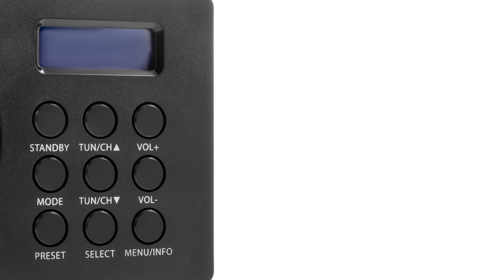Logik L2DAB16 Portable DAB/FM Radio - Black | Product Overview | Currys PC World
Learn more about the Logik L2DAB16 Portable DAB/FM Radio - Black.

In need of a portable DAB and FM radio? Enjoy music anywhere thanks to this DAB and FM radio from Logik.  Listen to high-quality music and talk shows thanks to the DAB radio, offering you a range of abundance digital radio stations. For a more traditional radio experience, the F-M analogue tuner provides a seamless transition between stations thanks to its tuneable dial. Wherever you are or whatever your mood, you’ll easily find the right music in a matter of minutes. With 10 digital and 10 analogue radio pre-sets you a simply create shortcuts to stations, so your favourite stations are just a few clicks away. Thanks to this digital LCD display you can view the time, songs and even station names, making navigating between stations easy to use.